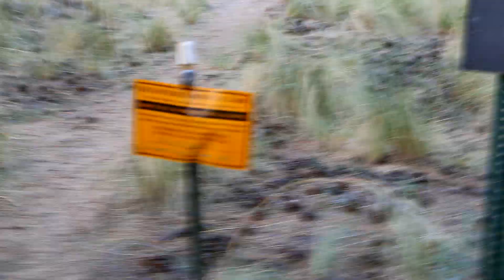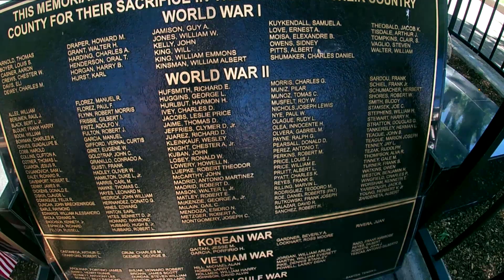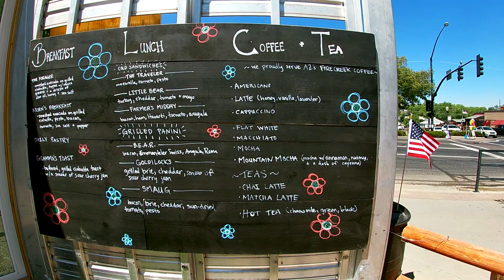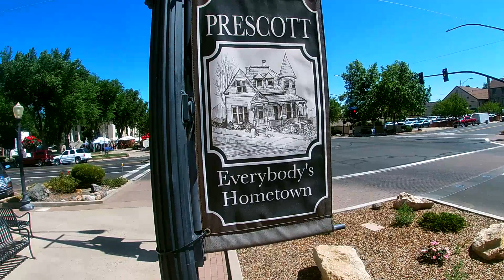Prescott Vanlife Trip (Beat The Heat)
I get out of phoenix to escape the heat
We head to Prescott where wild west heroes and villians of history use to frequent the bars of whiskey row.